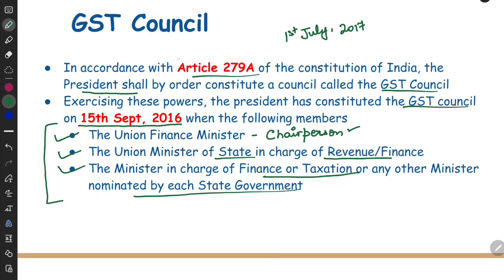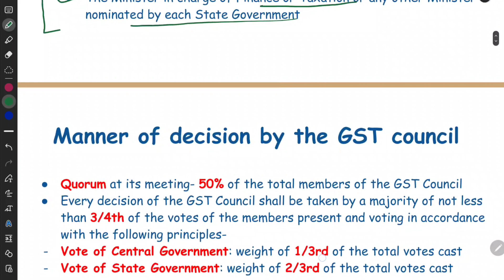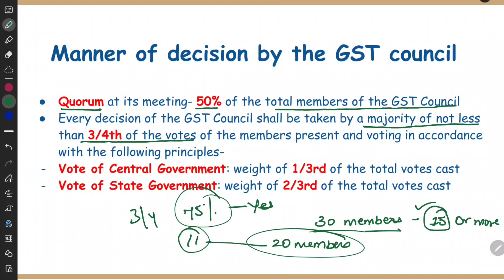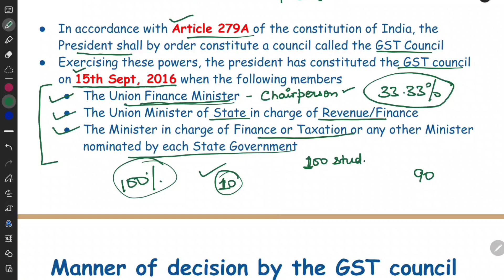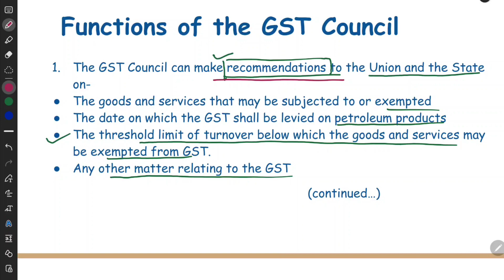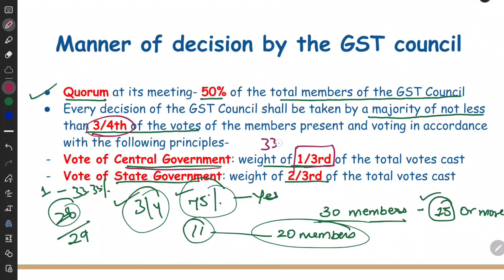GST Council | Goods and Services tax | Article 279A